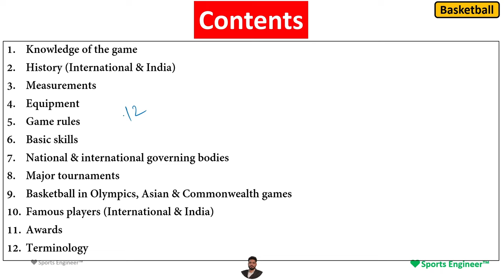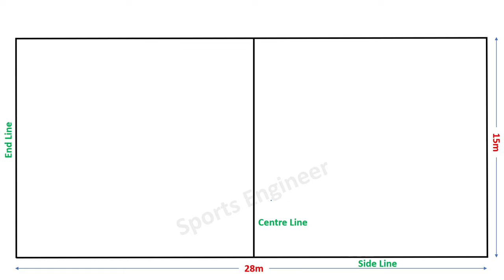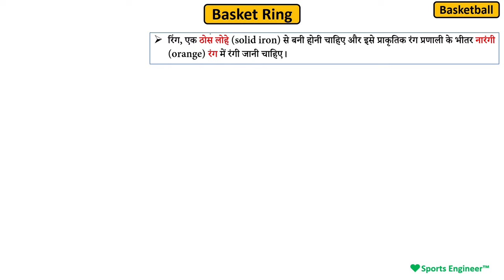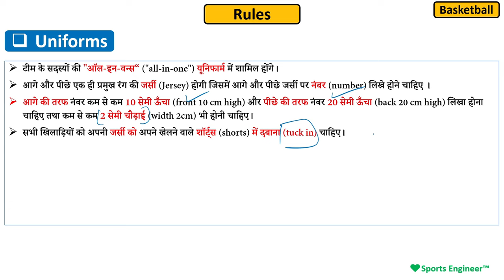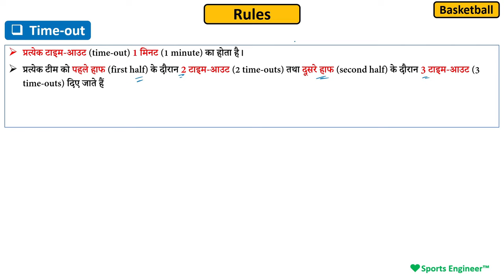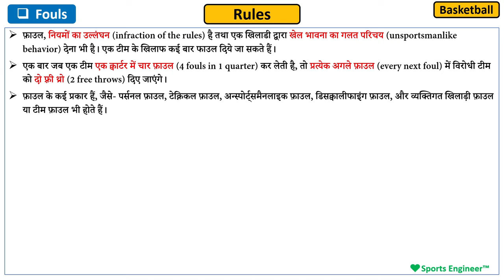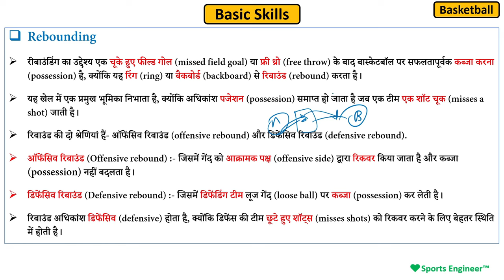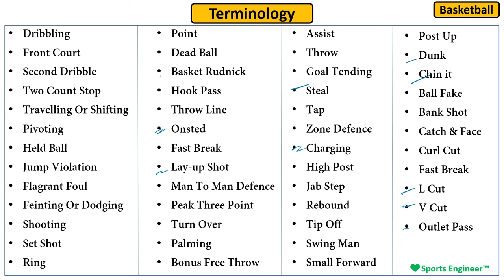Basketball Rules in Hindi | बास्केटबॉल के नियम | History, Measurements, Skills by Sports Engineer 🔥🔥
Basketball Rules in Hindi | History, Measurements, Skills | Complete Video on Basketball 🔥🔥🔥

Everything about the Basketball game is included in this video such as History of basketball, rules of basketball, skills of basketball, famous players of basketball, awards in basketball etc.

📖 Books for Physical Education:-
For UGC NET Paper Ist👇